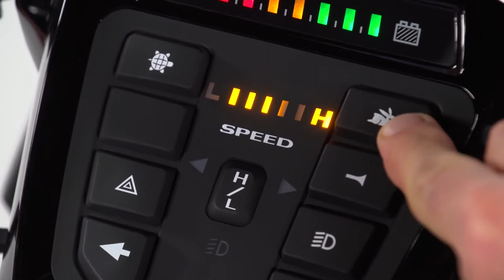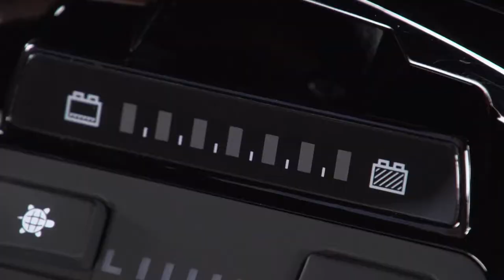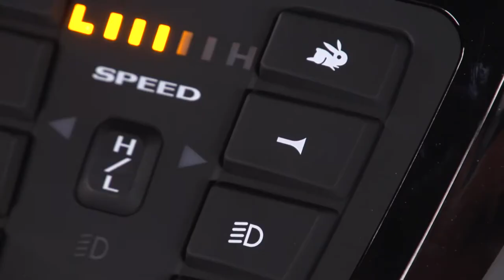Drive Medical - Cobra GT Heavy Duty Scooter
The Cobra GT Heavy Duty Scooter is built tough, featuring a 35 mile driving range, top speed of 10 mph and a carrying capacity of 450 pounds. Driving over uneven terrain is a breeze with the Cobra GT's 14" air-filled tires and full suspension. To learn more or purchase the Cobra GT Heavy Duty Scooter,